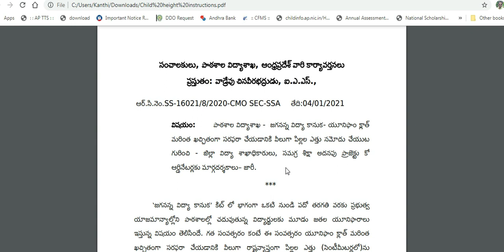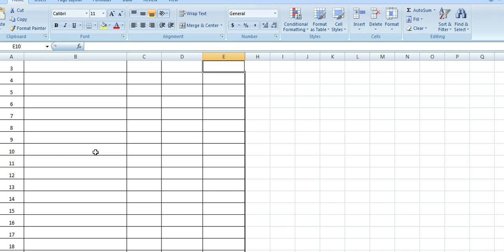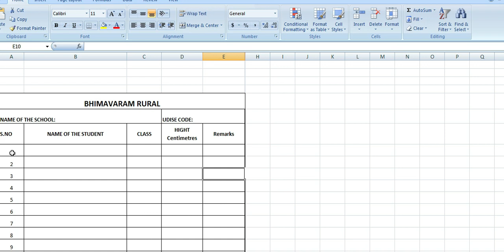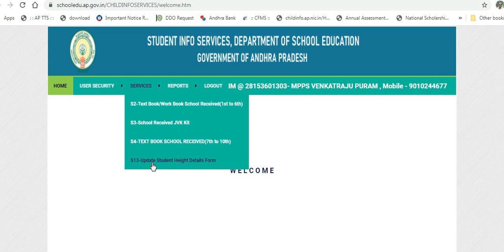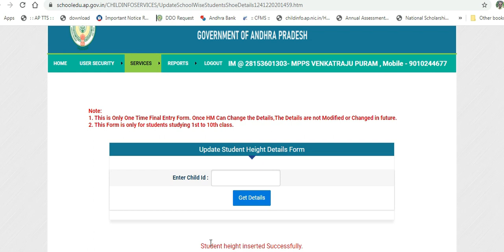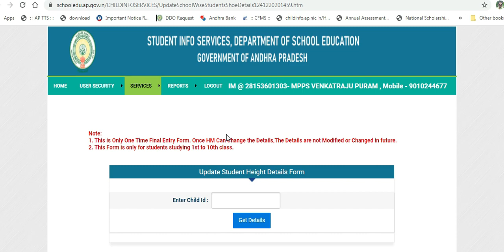How to Measure Height of Student and how to enter in Online for Uniform cloth